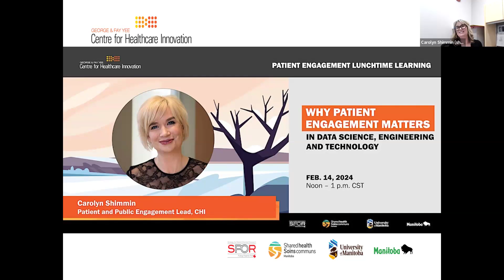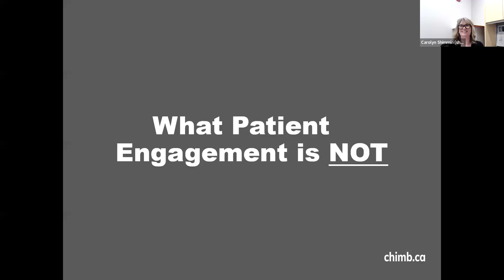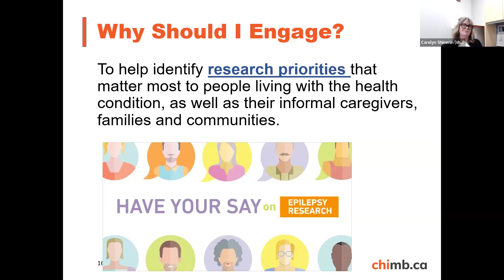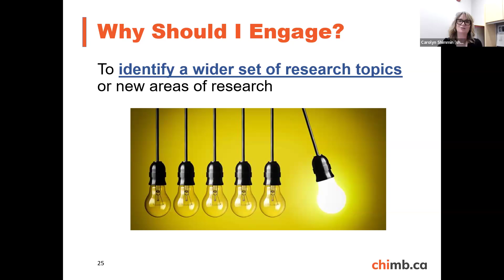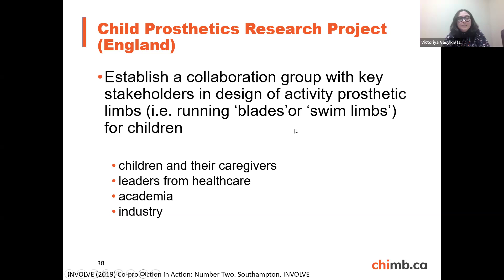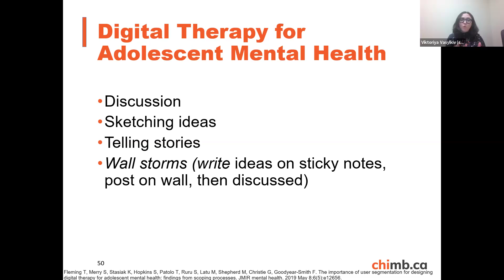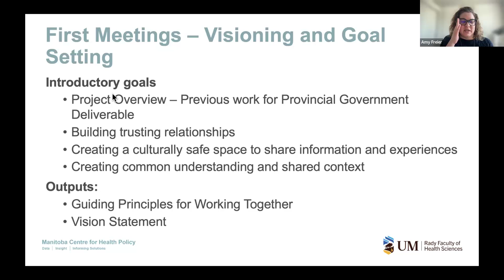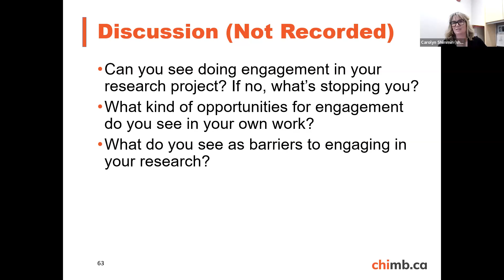Why Patient Engagement Matters in Data Science, Engineering & Technology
This is a beginner level session, intended as an introduction to patient engagement and its importance in the specific context of data science, engineering and technology. Attendees will be able to learn about the underlying principles of patient engagement, its relevance in these fields, and examples of ways in which the voices and perspectives of people with lived and living experience of health conditions, their families, and communities can support health research. There will also be ample opportunity for questions and discussion. This session will also serve as a starting point for any attendees interested in learning more about their eligibility and how to apply for the Dr. Wattamon Srisakuldee Memorial PREPPP Award.

Learning Objectives

Following this session, attendees should be able to:

- Describe the concept of patient engagement as it relates to health research;

- Discuss ways in which lived experience can inform data science, technology and engineering research projects; and

- Develop draft strategies or plans for engaging people with lived experience in projects in these research fields.

The 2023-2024 Patient Engagement Lunchtime Learning Series
Educational sessions, panel discussions, and case studies open to anyone interested in learning more about the principles and practice of meaningful, safe and inclusive patient and public engagement in health research.

Each session is categorized into one of three levels. Learners of all levels are welcome to register for every session, though beginners will want to refer to preparation materials (videos and readings) to prepare for intermediate and advanced sessions.

Beginner: intended for those new to engagement and provide a basic understanding of patient and public engagement and its underlying principles.

Intermediate: intended for those with a basic understanding of the principles of engagement, with preparation materials provided to beginners who wish to attend.

Advanced: intended for those with hands-on experience in engagement who want to enhance their skills and knowledge of engagement, with preparation materials provided to beginners or those without hands-on experience who wish to attend.

CHI's Patient Engagement Team
The Patient and Public Engagement (PE) Team includes Carolyn Shimmin, Patient and Public Engagement Lead for CHI, and Knowledge Broker, Ogai Sherzoi. The team works collaboratively with researchers, clinicians and students to support the meaningful and active involvement of patients, caregivers, families, communities, and members of the public in health research projects and programs. This includes direct support for development and conduct of engagement activities with diverse groups, facilitating relationships, and the development and delivery of resources, training, and education.